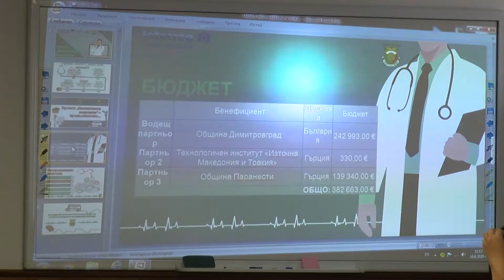2 милиона лв. недостиг в бюджета на община Димитровград заради коронавируса